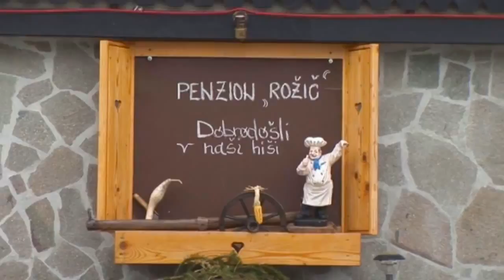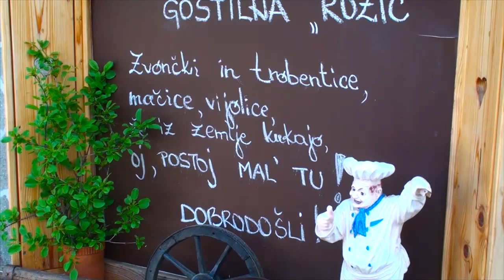Penzion Rožič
Penzion Rožič leži v lepem gozdičku, 100 m oddaljen od Bohinjskega jezera. Nudi vam nočitev z zajtrkom, polpenzion, turistične menije, skupinska kosila, poročna kosila in zaključne večerje.
V naših dveh hišah je 30 ležišč 1. in 2. kategorije, ki so opremljene s kopalnico, večina ima tudi televizijo.Gostje imajo možnost uporabe interneta .

Bogata ponudba obsega tudi penzionsko restavracijo, okrepčevalnico Rožle, veliko športnih aktivnosti vključno z tandemskimi skoki z jadralnim padalom.

Seveda lahko na vašo željo naročimo taxi, vam posredujemo pri najemu avtomobila ali vam organiziramo oglede in izlete.V dogovoru z drugimi agencijami vam nudimo še ostalo:( hidrospeed, rafting, canyoning).